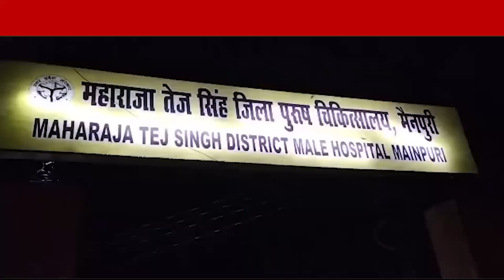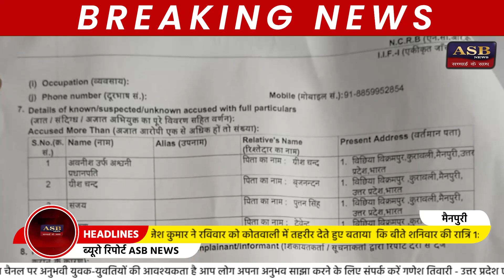दबंगों ने गोली मारकर महिला को किया घायल